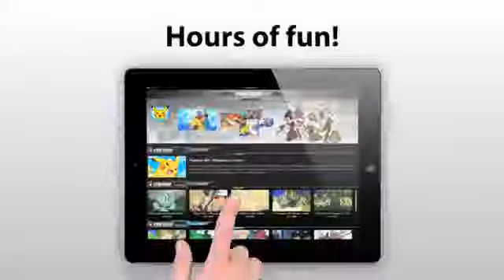Pokemon TV App Trailer